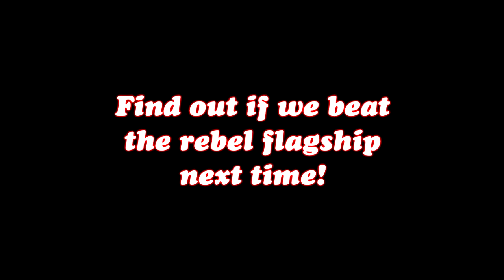Sin Plays FTL: Advanced; Part 4 (Mind Control!)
This episode we do little bits of mind control! We also have to deal with losing more members of our crew! NOOOO! But it's okay, we hold it together for now...